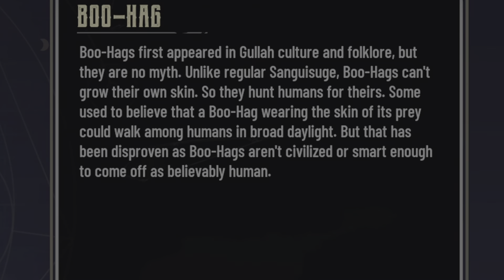Co-op On This Game Is Amazing! | Evil West Gameplay Part 2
We are finally here with co-op and it's an absolute banger! Definitely a good time...

Also comment as it really helps out the channel grow!